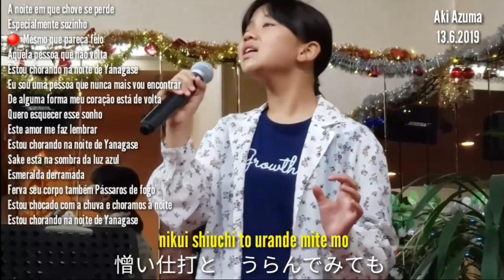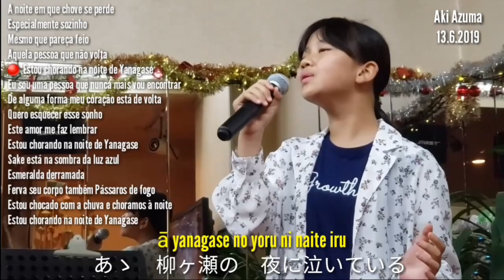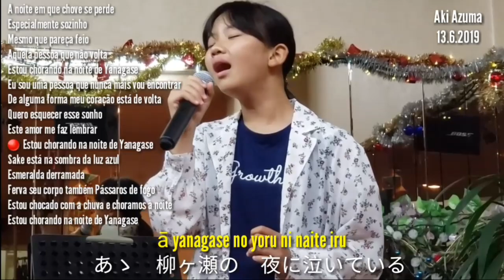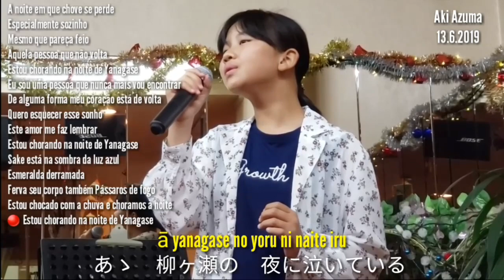Mikawa Kenichi - Yanagase Blues cover Aki Azuma (tradução legenda)